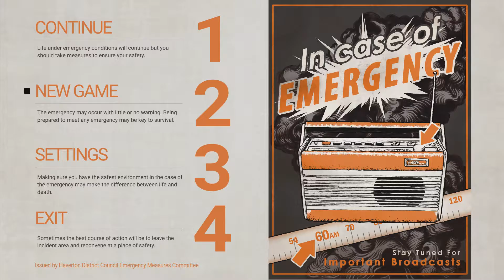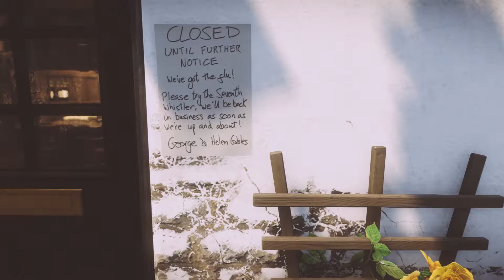Everybody's Gone To Rapture: Episode One (Where'd everybody go? What gives?)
My first official game play through for this channel. Expect to see the whole game, and me get better at this!